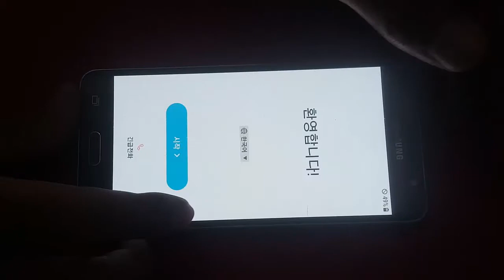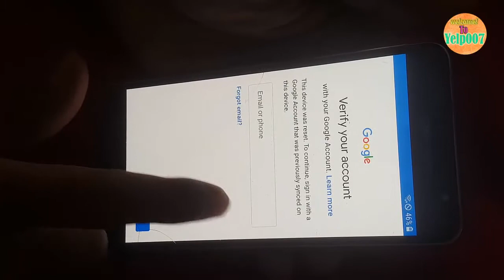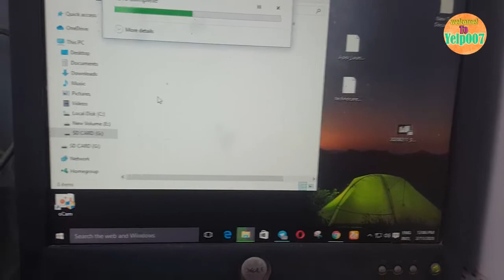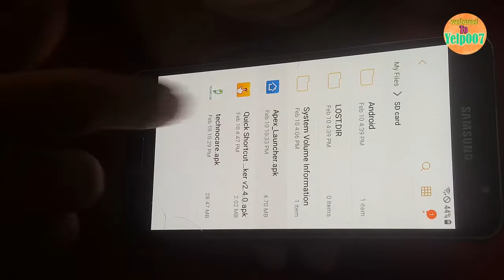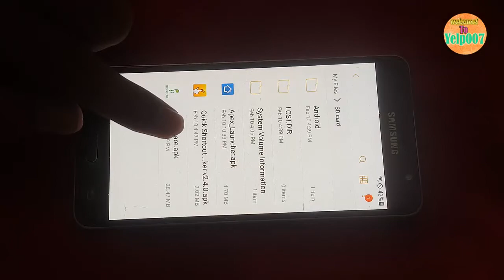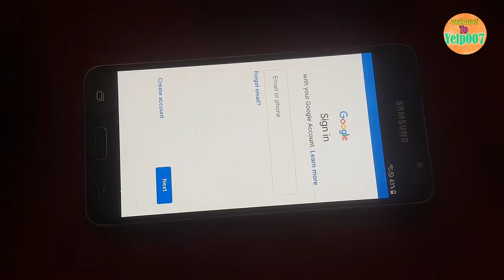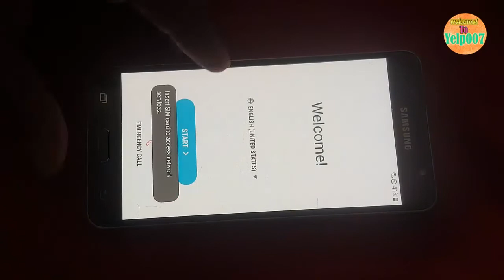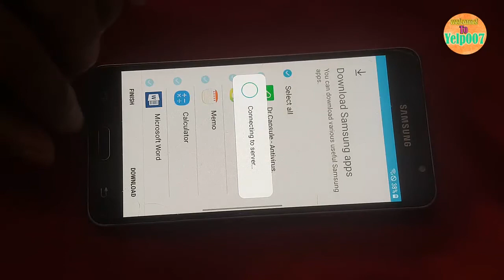Method free how to Bypass FRP on Samsung J510L (2016)